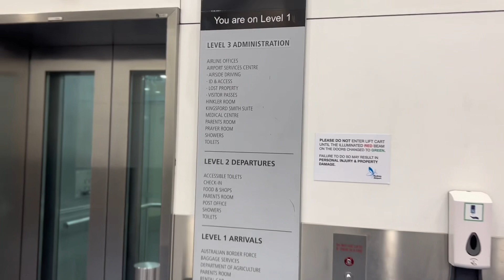Why My Brother Left Australia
In this vlog I have captured the occassion when my brother left Australia after visiting me for 3 months . In this Vlog you will see beautiful way to Sydney Airport . You will witness arrival and deprature zone and all the steps we took for checkin .